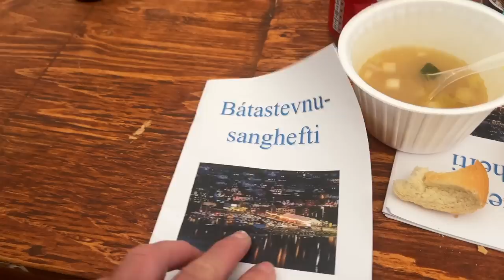Vestmanna Boat Festival in the Faroe Islands - 2023 | DrakeParagon Sailing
Once a year all eyes are on the town of Vestmanna as they prepare for the annual Boat Festival. Residents, friends, and family all gather for three days of music, food, and fun...and of course the boat parade! With some flying in from Denmark (and beyond!), this is a special time for locals and really kicks off the summer. Join us for this year's boat festival in the beautiful Faroe Islands!

Thank you to Kathrina and Sailing Free Spirit ) for additional footage.